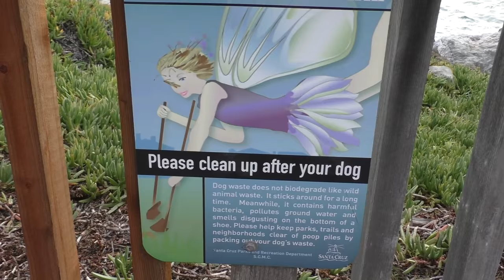США 3453: Новый год - приходим в себя и вверх по лестнице - отдельно о заборах - siliconvalleyvoice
Новый 2016 год НАСТУПИЛ - приходим в себя и вверх по лестнице - отдельно о заборах siliconvalleyvoice
Ссылки на канале SiliconValleyVoice /школа Михаил Портнов: